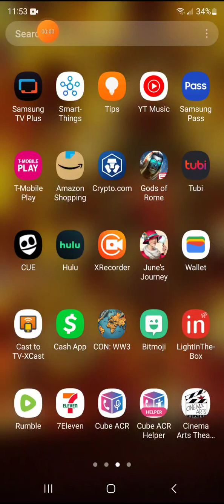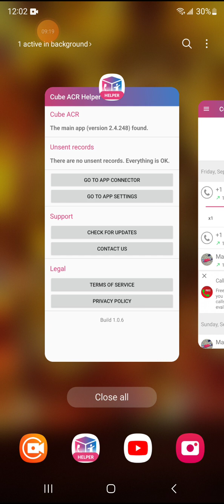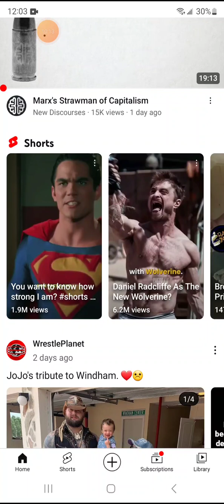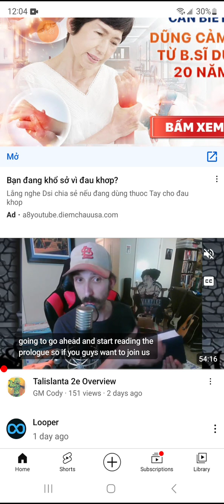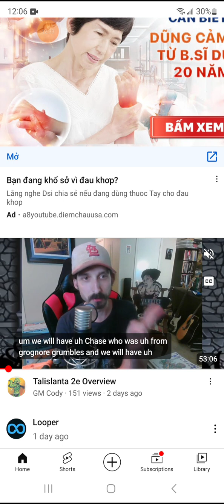unexpected question marks